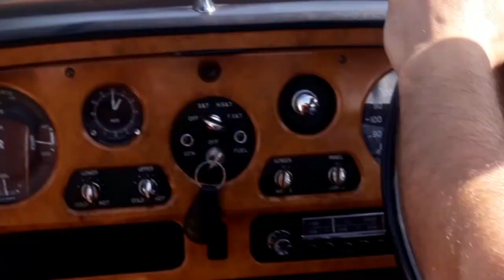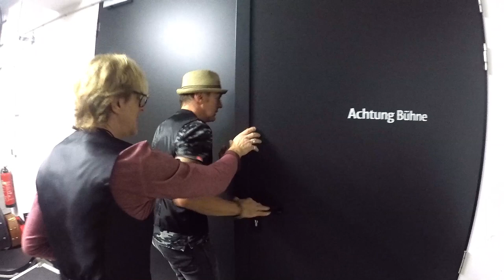"Searching" | by Voice-2-Voice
"Voice-2-Voice" sind Claus Mathias & Harry Davids. Hier der Song "Searching"  aus unserer CD-VÖ vom Nov 2018. Videoaufnahmen: London & Helmbrechts.